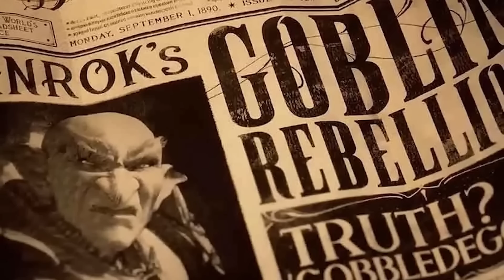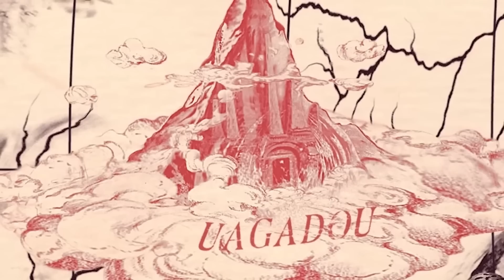¿Quiénes Son Los PROTAGONISTAS de Hogwarts Legacy? – Harry Potter Explicado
Disculpen la voz, Theory y yo hemos estado algo enfermos, pero hacemos lo mejor posible. Hoy vamos a hablar del muy anticipado Hogwarts Legacy, el videojuego de Harry Potter que va a llegar en los próximos días. Específicamente, vamos a ver a todos los héroes, profesores y villanos del juego. Describiremos quiénes son, lo que sabemos sobre ellos y para mi propia curiosidad, cómo podrían encajar en el canon de Harry Potter. Comencemos.

¡Travesura realizada!